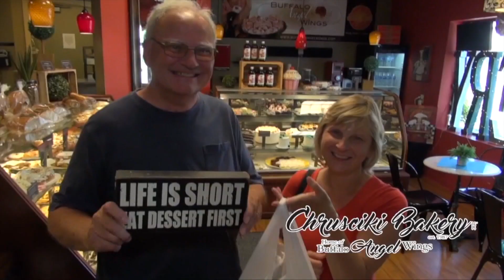Polka Buzz 10-20-19 Special Delivery 1